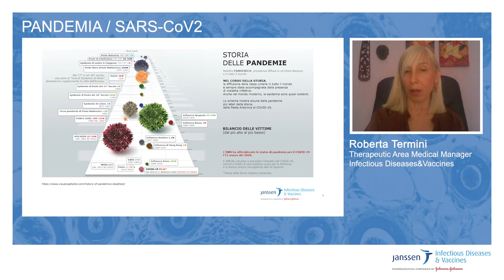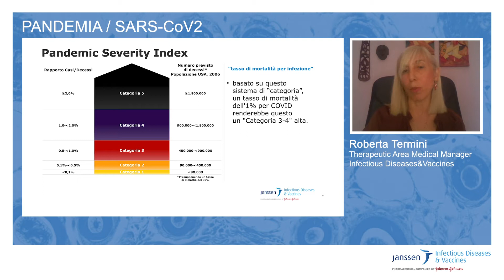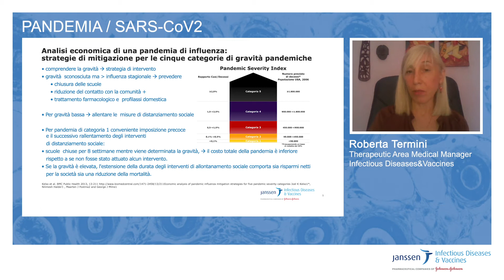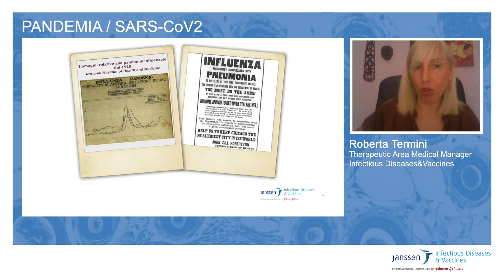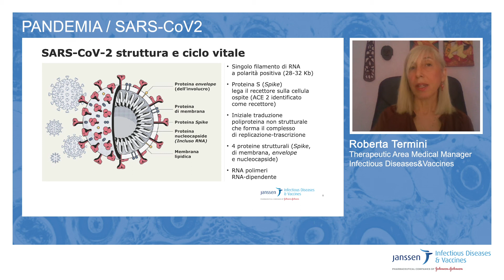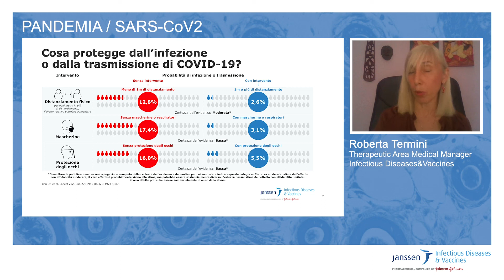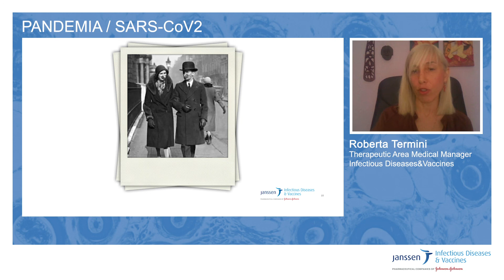Pandemia / SARS-CoV2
La pandemia generata dal virus SARS-CoV-2 non è la prima nella storia. L’OMS ha definito diverse categorie per le epidemie in base alla mortalità, più sale la mortalità più aumentano le misure restrittive per evitare il contagio.